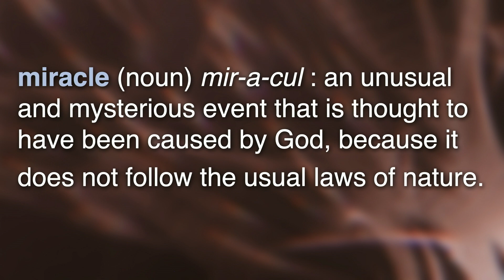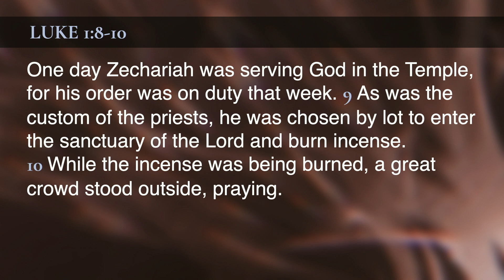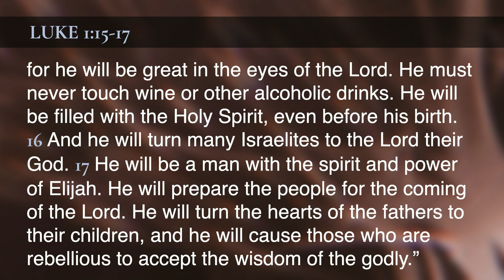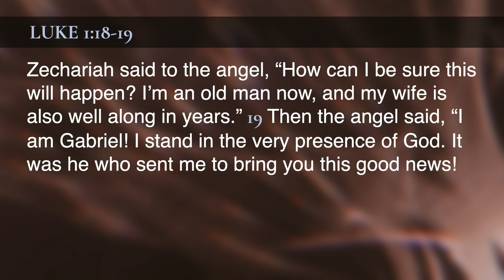I Need A Miracle: Week 4